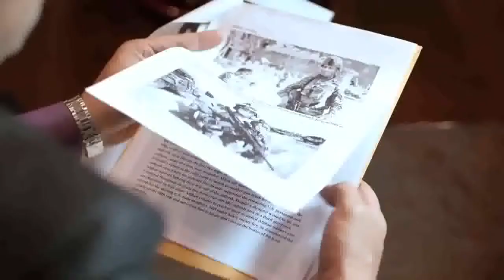Armenian Mafia ''2015'' New Trailer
§ Vori V Zakone § "USA" "Movie" /Shadows in Heaven&Coming Soon/